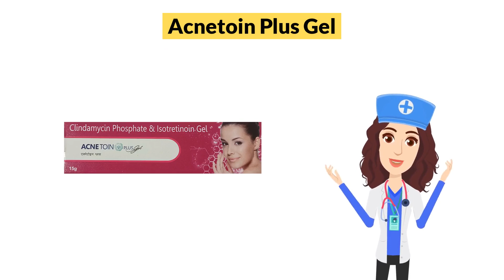Acnetoin Plus Gel Uses in Hindi | Side Effects | Dose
Acnetoin Plus Gel Uses in Hindi | Side Effects | Dosage